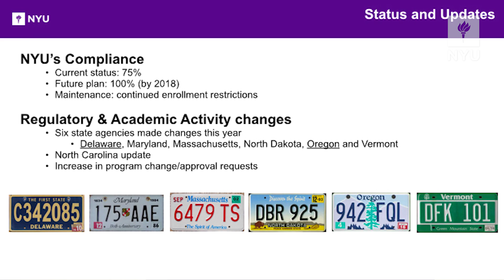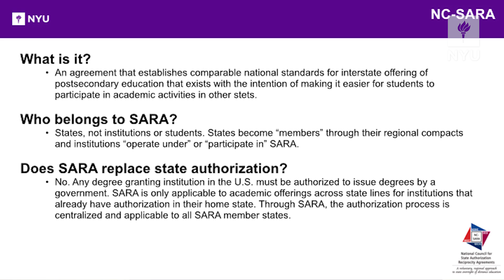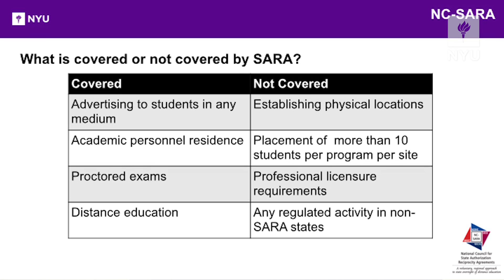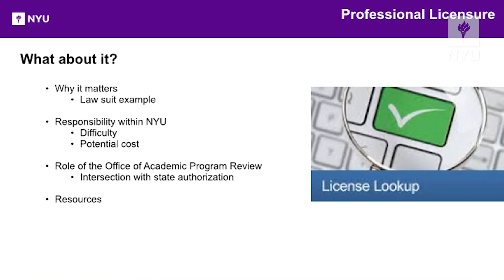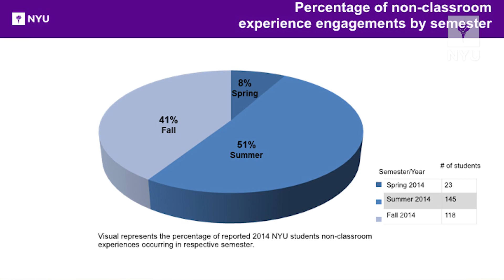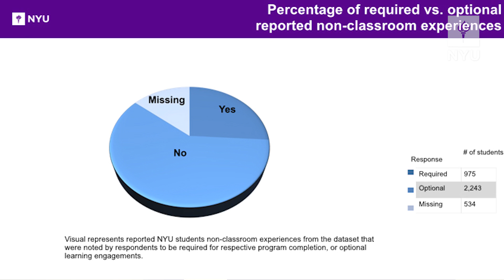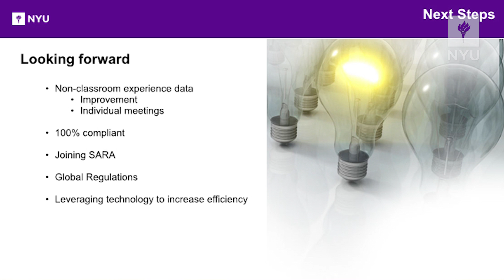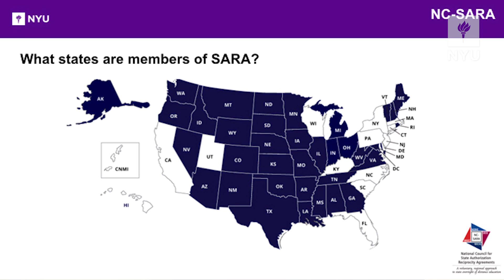2015 Annual State Authorization Meeting - Brianna L. Bates, Assistant Director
In December 2015, NYU's Office of Academic Program Review hosted the third annual state authorization meeting. 62 senior leaders from across the university were in attendance.